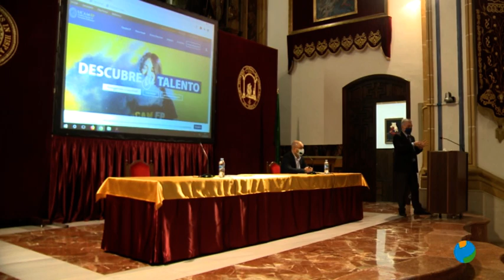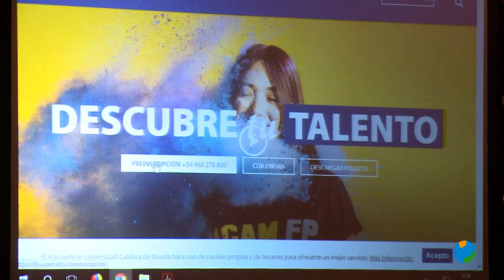23/09/2020 Se ha celebrado la bienvenida a los alumnos del I.S. de Educación Profesional San Antonio